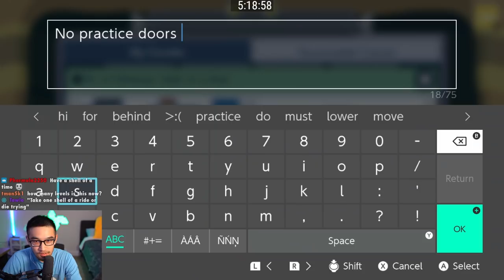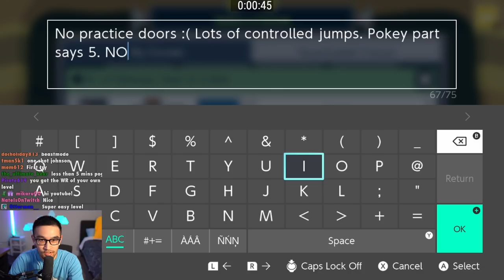I Made an INSANE SHELL Level — Pit of PePanga: Shell of a Ride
Clear is at 45:25

It's been over 2 months since I made my last level, so I figured I'd bust out the good ol' creativity. Really liked how this level turned out.